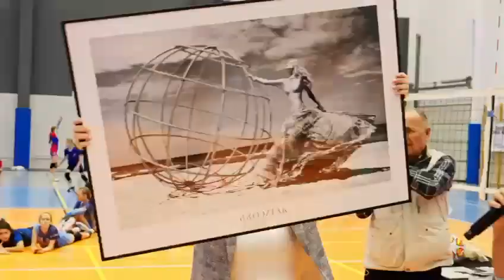Turniej charytatywny o Puchar Burmistrza Puszczykowa zorganizowany przez KS Volley Poznań.